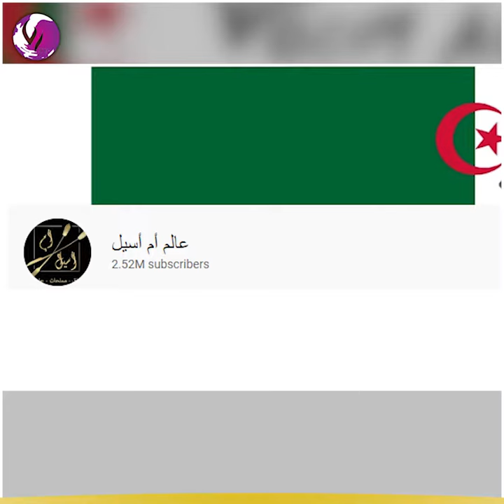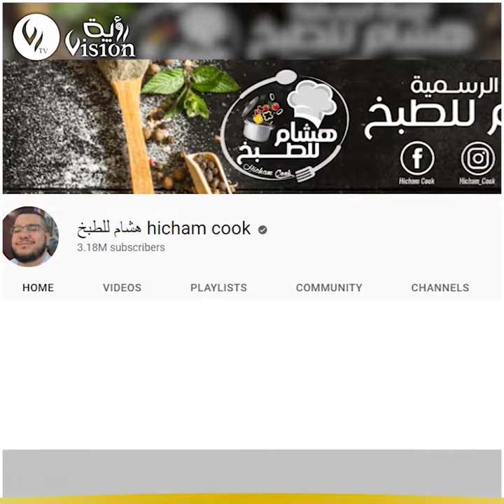تعرف في هذا الفيديو على أبرز عشر شخصيات تمتلك اكبر عدد متابيعين على اليوتويوب